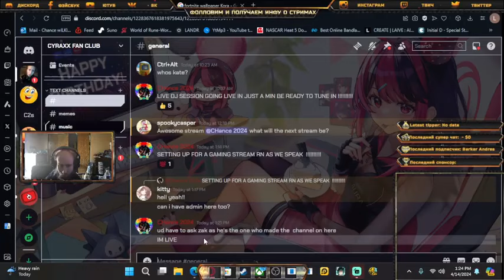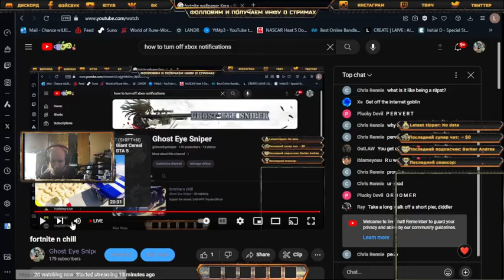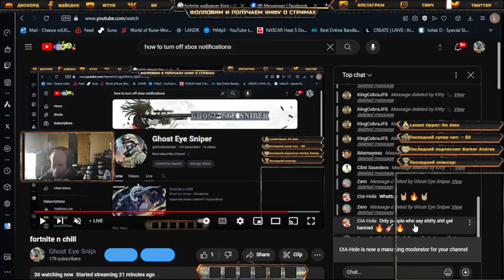Cyraxx live on YT. "fortnite n chill".4/14/2024. PDFile hunting kdz on Fortnite...